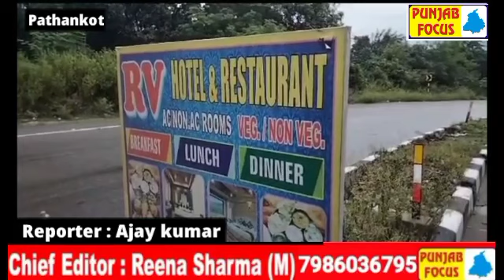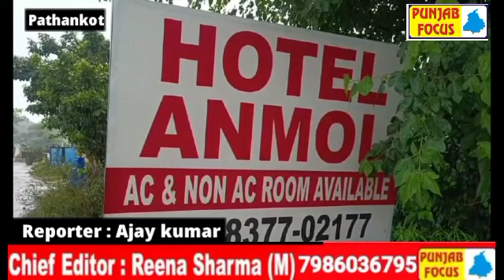ਪਠਾਨਕੋਟ ਪੁਲਿਸ ਨੇ ਅੰਤਰਰਾਜੀ ਸੈਕਸ ਰੈਕੇਟ ਦਾ ਕੀਤਾ ਪਰਦਾਫਾਸ਼; ਮਾਸਟਰਮਾਈਂਡ ਫੜੇ ਗਏ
ਦੋ ਹੋਟਲ ਗੈਰ-ਕਾਨੂੰਨੀ ਗਤੀਵਿਧੀਆਂ ਦੇ ਕੇਂਦਰ ਵਜੋਂ ਸਾਹਮਣੇ ਆਏ; ਕਈ ਗ੍ਰਿਫਤਾਰੀਆਂ ਕੀਤੀਆਂ ਗਈਆਂ

ਪਠਾਨਕੋਟ, 18 ਸਤੰਬਰ, 2023 (     )ਪਠਾਨਕੋਟ ਪੁਲਿਸ ਨੇ ਇੱਕ ਬਾਰੀਕੀ ਨਾਲ ਤਾਲਮੇਲ ਕਰਕੇ ਜ਼ਿਲ੍ਹੇ ਵਿੱਚ ਚੱਲ ਰਹੇ ਅੰਤਰਰਾਜੀ ਸੈਕਸ ਰੈਕੇਟ ਦਾ ਸਫਲਤਾਪੂਰਵਕ ਪਰਦਾਫਾਸ਼ ਕੀਤਾ ਹੈ। ਇਸ ਉੱਚ-ਦਾਅ ਵਾਲੀ ਕਾਰਵਾਈ ਨੇ ਇਸ ਨਾਪਾਕ ਵਪਾਰ ਦਾ ਪਰਦਾਫਾਸ ਕਰਕੇ ਕਈ ਪ੍ਰਮੁੱਖ ਵਿਅਕਤੀਆਂ ਨੂੰ ਕਾਬੂ ਕੀਤਾ ਗਿਆਂ ਹੈ।

ਸੀਨੀਅਰ ਪੁਲਿਸ ਕਪਤਾਨ ਹਰਕਮਲ ਪ੍ਰੀਤ ਸਿੰਘ ਖੱਖ ਨੇ ਖੁਲਾਸਾ ਕੀਤਾ ਕਿ ਇਹ ਸਫਲਤਾ ਇੱਕ ਗੁਪਤ ਜਾਣਕਾਰੀ ਤੋਂ ਮਿਲੀ ਹੈ ਜਿਸ ਨੇ ਡਿਫੈਂਸ ਰੋਡ ਪਿੰਡ ਕੁੱਤਰ ਨੇੜੇ ਅਨਮੋਲ ਹੋਟਲ ਵਿੱਚ ਗੈਰ-ਕਾਨੂੰਨੀ ਗਤੀਵਿਧੀਆਂ ਨੂੰ ਬੇਨਕਾਬ ਕੀਤਾ ਹੈ। ਸੁਭਾਸ਼ ਚੋਹਾਨ ਅਤੇ ਉਸ ਦਾ ਸਾਥੀ ਵਿਪਨ, ਵਾਸੀ ਡਲਹੋਜੀ, ਹਿਮਾਚਲ ਪ੍ਰਦੇਸ਼, ਇਸ ਨਾਜਾਇਜ਼ ਅਦਾਰੇ ਦੇ ਸੰਚਾਲਕ ਵਜੋਂ ਪਛਾਣੇ ਗਏ ਸਨ, ਜੋ ਆਰਥਿਕ ਲਾਭ ਲਈ ਝੂਠੇ ਬਹਾਨੇ ਬਣਾ ਕੇ ਕਮਜ਼ੋਰ ਔਰਤਾਂ ਨੂੰ ਲੁਭਾਉਂਦੇ ਸਨ।

ਜਵਾਬ ਵਿੱਚ, ਦ੍ਰਿੜ ਕਾਰਵਾਈ ਕਰਨ ਲਈ ਦੋ ਵਿਸ਼ੇਸ਼ ਪੁਲਿਸ ਟੀਮਾਂ ਨੂੰ ਤੇਜ਼ੀ ਨਾਲ ਤਾਇਨਾਤ ਕੀਤਾ ਗਿਆ ਸੀ। ਸੁਭਾਸ਼ ਚੋਹਾਨ, ਵਿਪਨ ਵਾਸੀਆਨ, ਮਨਮੋਹਨ ਸਿੰਘ ਉਰਫ਼ ਮੋਹਨ ਅਤੇ ਯੋਗ ਰਾਜ ਨੂੰ ਗ੍ਰਿਫ਼ਤਾਰ ਕੀਤਾ ਗਿਆ ਹੈ। ਇਸ ਤੋਂ ਇਲਾਵਾ ਅੰਜਲੀ ਕੁਮਾਰੀ ਉਰਫ਼ ਪੂਜਾ ਵਜੋਂ ਜਾਣੀ ਜਾਂਦੀ ਔਰਤ ਨੂੰ ਵੀ ਸ਼ੋਸ਼ਣ ਦੇ ਚੁੰਗਲ ਤੋਂ ਬਚਾਇਆ ਗਿਆ ਹੈ।

ਦੋਸ਼ੀ ਖਿਲਾਫ ਅਨੈਤਿਕ ਪ੍ਰੀਵੈਨਸ਼ਨ ਐਕਟ 1956 ਦੀਆਂ ਧਾਰਾਵਾਂ ਤਹਿਤ ਥਾਣਾ ਸ਼ਾਹਪੁਰਕੰਡੀ ਵਿਖੇ ਪਰਚਾ ਦਰਜ ਕੀਤਾ ਗਿਆ ਹੈ।

ਇਸ ਦੇ ਨਾਲ ਹੀ ਇਕ ਸਮਾਨਾਂਤਰ ਕਾਰਵਾਈ ਕਰਦੇ ਹੋਏ ਪਿੰਡ ਹਰਿਆਲ ਦੇ ਹੋਟਲ ਵਿੱਕੀ ਰਾਜੂ ਵਿਖੇ ਇਕ ਹੋਰ ਸੈਕਸ ਰੈਕੇਟ ਦਾ ਪਰਦਾਫਾਸ਼ ਕੀਤਾ ਗਿਆ ਹੈ। ਵਿਪਨ ਕੁਮਾਰ ਦੁਆਰਾ ਲੀਜ਼ ਤੇ ਦਿੱਤਾ ਗਿਆ ਹੋਟਲ, ਇਸ ਅਪਰਾਧਿਕ ਉੱਦਮ ਦੇ ਇੱਕ ਹੋਰ ਕੇਂਦਰ ਵਜੋਂ ਉੱਭਰਿਆ ਹੈ। ਪੁਲਿਸ ਨੇ ਨਿਰਣਾਇਕ ਕਾਰਵਾਈ ਕਰਕੇ, ਇਸ ਵਿੱਚ ਸ਼ਾਮਲ ਲੋਕਾਂ ਨੂੰ ਫੜਿਆ ਅਤੇ ਪੀੜਤਾਂ ਨੂੰ ਉਨ੍ਹਾਂ ਦੇ ਅਗਵਾਕਾਰਾਂ ਤੋਂ ਆਜ਼ਾਦ ਕਰਵਾਇਆ ਹੈ।

ਫੜੇ ਗਏ ਮੁਲਜ਼ਮਾਂ ਨੂੰ ਸਥਾਨਕ ਅਦਾਲਤ ਵਿੱਚ ਪੇਸ਼ ਕਰਕੇ ਉਨ੍ਹਾਂ ਦਾ ਰਿਮਾਂਡ ਹਾਸਲ ਕਰਕੇ ਹੋਰ ਡੂੰਘਾਈ ਨਾਲ ਪੁੱਛਗਿੱਛ ਕੀਤੀ ਜਾਵੇਗੀ।

ਐਸ.ਐਸ.ਪੀ.ਖੱਖ ਨੇ ਸਖ਼ਤ ਚੇਤਾਵਨੀ ਦਿੰਦੇ ਹੋਏ ਕਿਹਾ ਕਿ ਪਠਾਨਕੋਟ ਜ਼ਿਲ੍ਹੇ ਅੰਦਰ ਅਜਿਹੀਆਂ ਘਟੀਆ ਗਤੀਵਿਧੀਆਂ ਨੂੰ ਬਰਦਾਸ਼ਤ ਨਹੀਂ ਕੀਤਾ ਜਾਵੇਗਾ। ਅਪਰਾਧੀਆਂ ਨੂੰ ਕਾਨੂੰਨ ਦੀ ਪੂਰੀ ਤਾਕਤ ਦਾ ਸਾਹਮਣਾ ਕਰਨਾ ਪਵੇਗਾ।